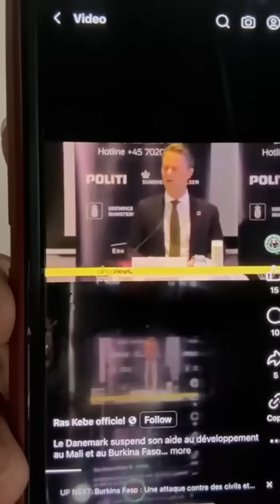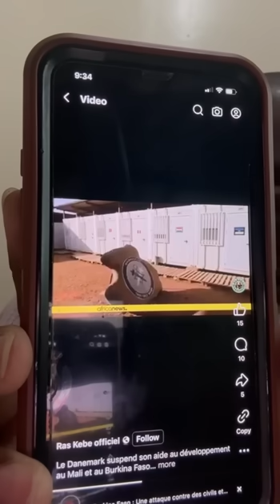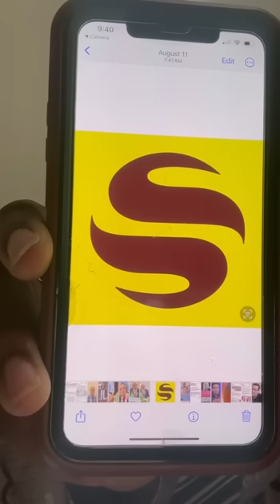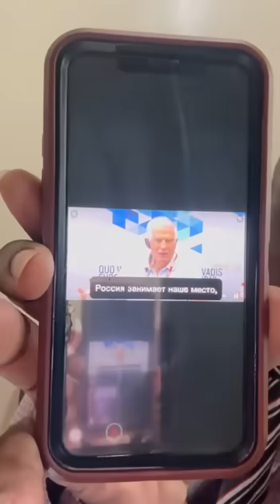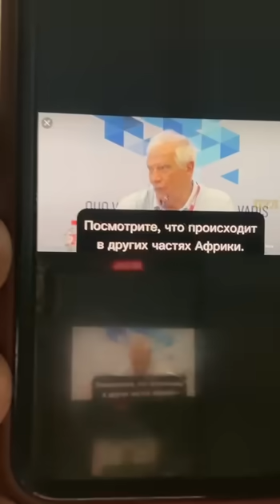Les plus grandes nouvelles et révélations de Sekou écouter jusqu’à la fin